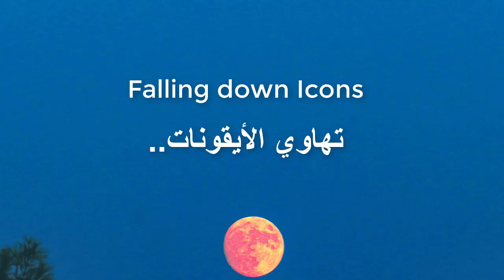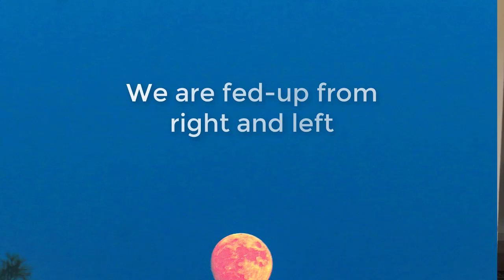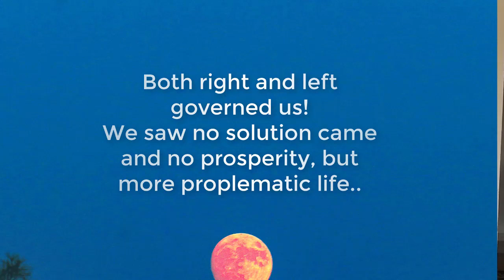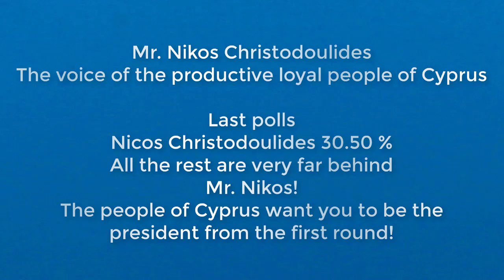Nikos Christodoulides the candidate presidency elections 2023 production Zouheir Shalabi زهير الشلبي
هذا الفيلم يبين كيف تسقط الأيقونات المسلم بها أمام رغبة الناس والحقيقة.
رؤية سديدة للموقف السياسي والصراعات الجزبية على الرئاسة في قبرص مع نهاية عام 2022
ألخبير والمستشار زهير الشلبي يقدم لنا الفيديو الثالث والحديث الثامن في سلسلة قبرص قبيل الانتخابات الرئاسية.
في الفيديو عنقبرص حديث عن سيانرموس واكيا وذيكو وذيبا وإدك